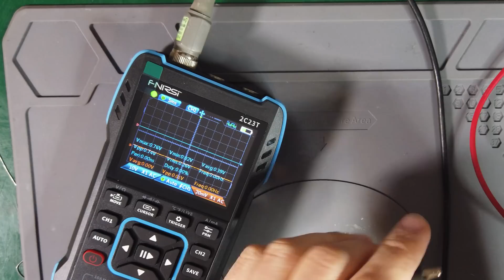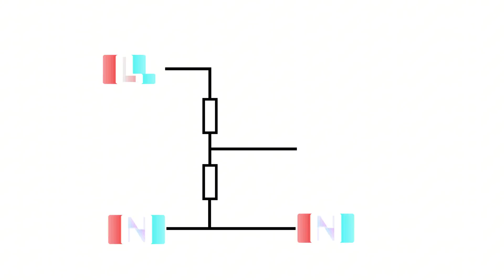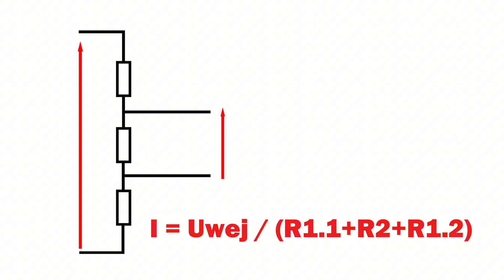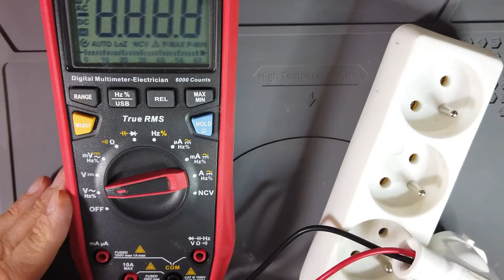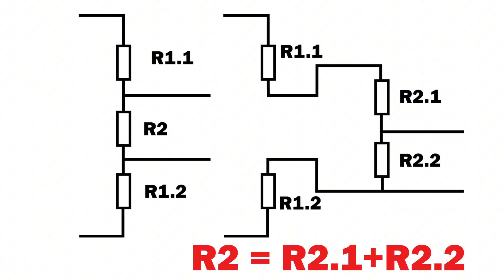Buduję adapter do bezpiecznego pomiaru 230V multimetrem, oscyloskopem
Jak tanio i w prosty sposób wykonać adapter pozwalający bezpiecznie mierzyć napięcie sieciowe w gniazdkach.
Tą samą metodę będzie można zastosować do pomiarów w gniazdach trójfazowych.
Adapter będzie można używać także z oscyloskopem.

z serii: multimetr jak używać
Zapraszam na:
- elektryka i automatyka domowa - Kraków i okolice.